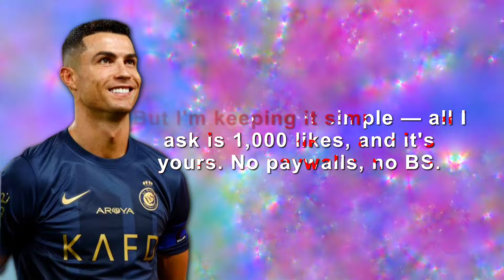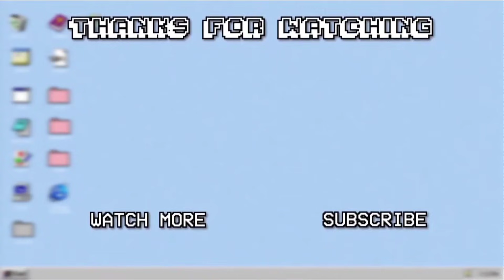AE like Smooth INTROS for Alightmotion (+preset) || TanishqFx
Master Editing Like a Pro! 🎬
Join me as we dive deep into editing tutorials designed to take your skills to the next level! 💻✨
Have any questions? Drop them in the comments—I’m here to help you out! 💬👇

“Let’s achieve our maximum potential.” 🚀

Keywords↓

24kjhoneditz Intro Tutorial
Alight Motion 24kjhoneditz Tutorial
24kjhoneditz Inspired Intro
Create 24kjhoneditz Style Intro
24kjhoneditz Alight Motion Guide
Alight Motion Tutorial 24kjhoneditz
24kjhoneditz Intro Animation
24kjhoneditz Inspired Animation